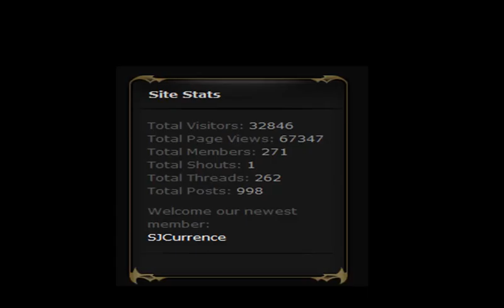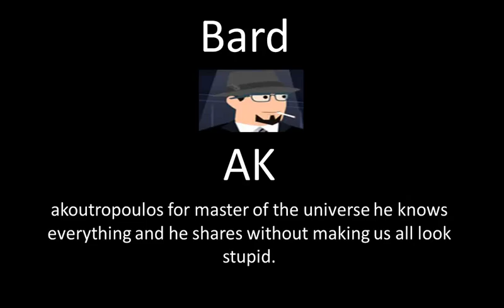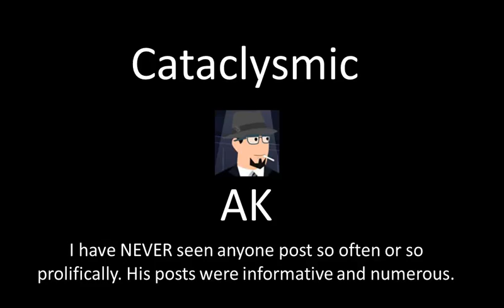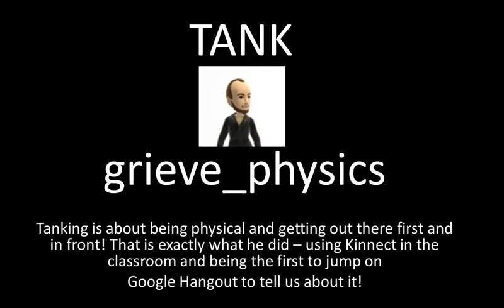Aloha Awards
Awards for Games MOOC